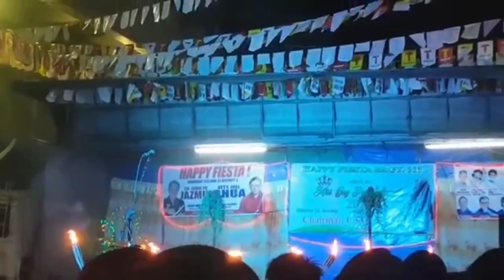Elza droga and barbie_ngot |Best funny video 2020